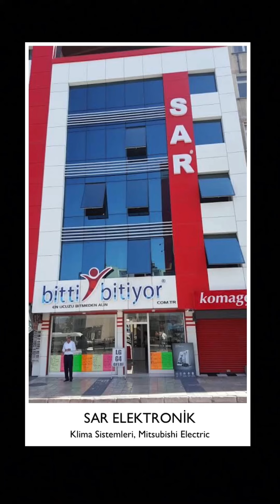ÇELEBİLER MÜHENDİSLİK REFERANSLAR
Çelebiler Mühendislik Referanslarımızın Bir Kısmu